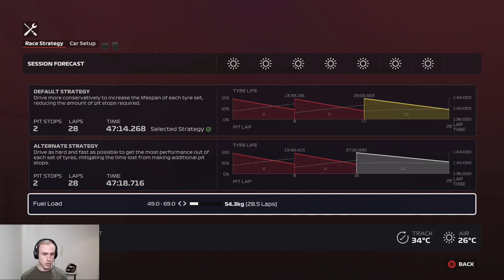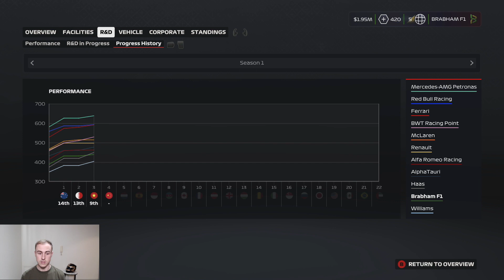F1 2020 My Team EP#4 - Our First Points! Hanoi GP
Welcome to the F1 2020 My Team Career Mode where we are bringing Brabham back to the very top of Formula 1.

The Hanoi GP is one of the new tracks for this year and with its tight and technical corners it proved to be quite a challenge. We picked up some fantastic luck on our way to a good result.